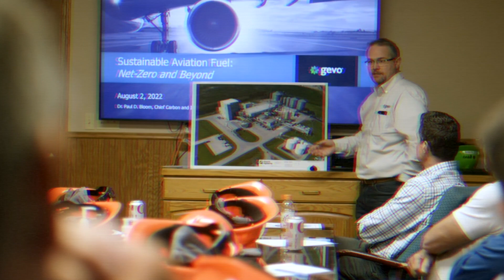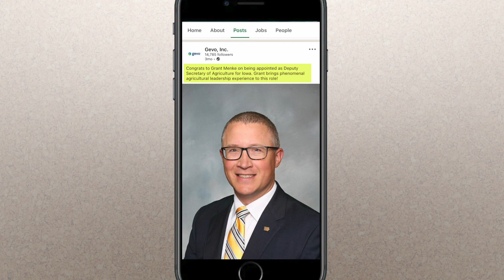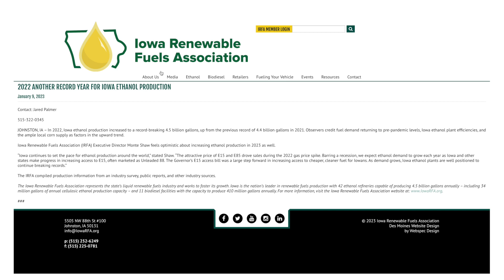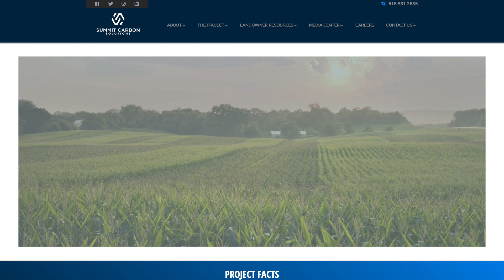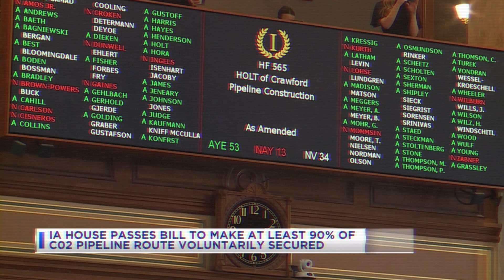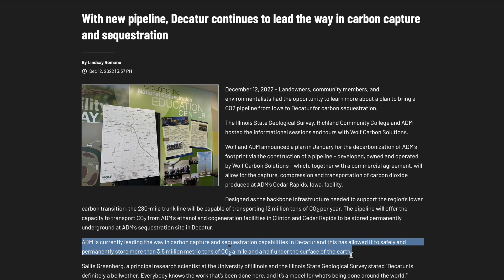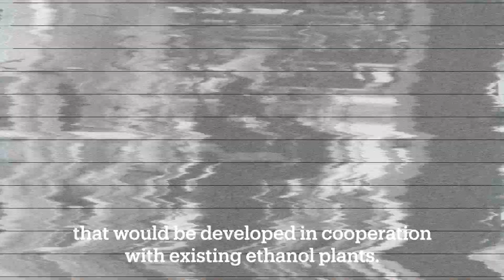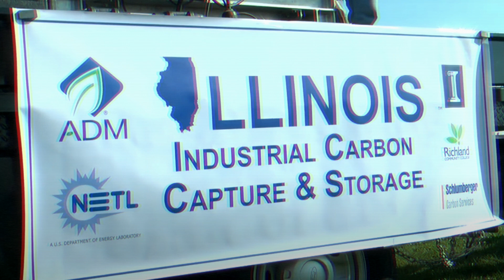NZ2 Location? Iowa VS Illinois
In this video I explore the potential location for Gevo's Net-Zero 2 plant. I narrowed it down to either Iowa or Illinois, but if you watch the complete video I will put forward my theory that pinpoints the exact location of NZ2.

LINKS TO SOURCES:
Gevo Q4 2022, Earnings Conference Call (Audio)

Gevo Pressrelease; Joint development agreement with Soutwest Iowa Renewable Energy

Statistics - Corn production State by state
World population review

Video: U.S Senator Chuck Grassley; "Biden Administration Should Utilize GREET Model in Future Biofuel Decision Making"

Article: Proposed legislation could kill or restrict CO2 Pipeline in Iowa

Article: ADM pipeline, Decatur continues to lead the way in carbon capture and sequestration